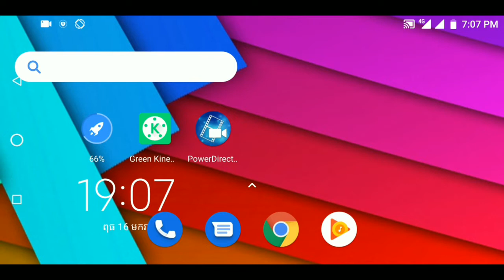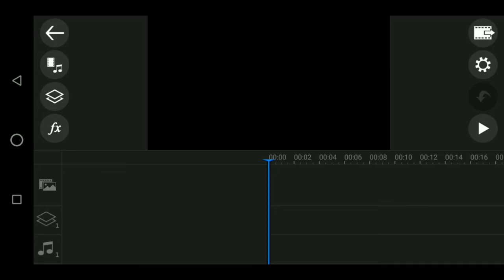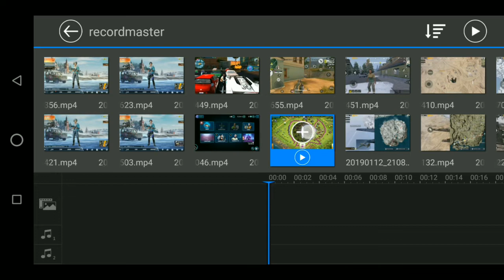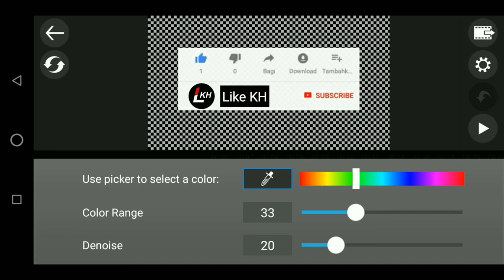របៀបប្រើChroma key ក្នុង Powerdirector ងាយស្រួល/Like KH